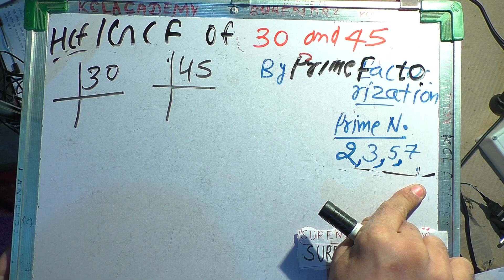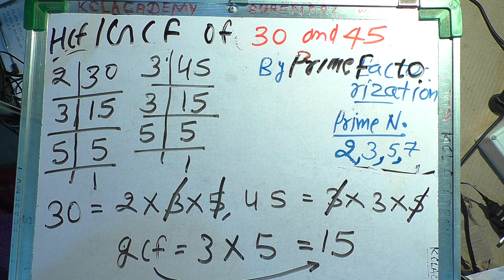gcf of 30 and 45 In Hindi | Surendra Khilery | Lcm And Hcf | Prime Factorisation Method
inhindi gcf of 30 and 45